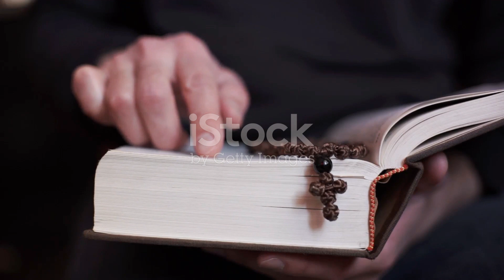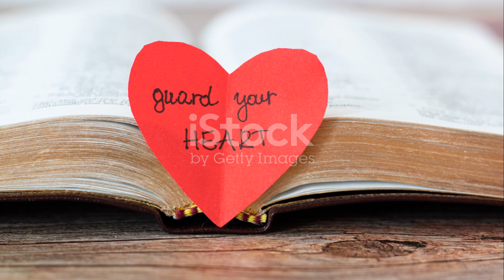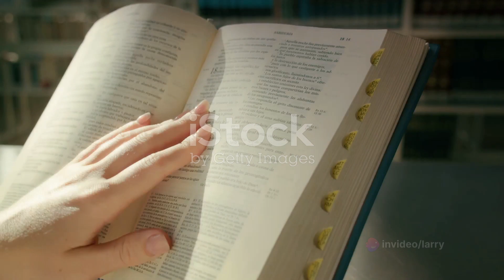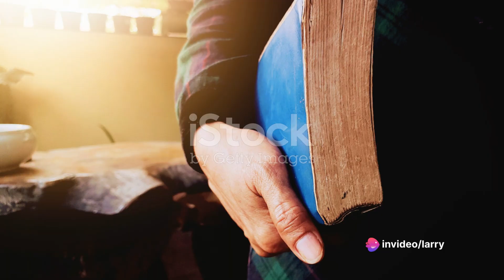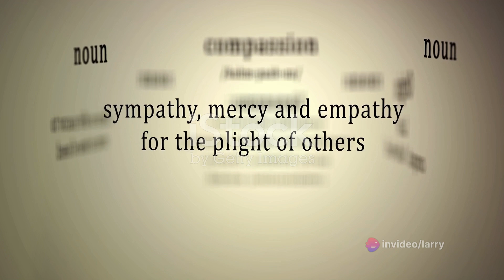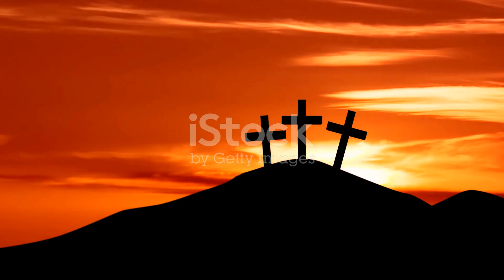Wholehearted Devotion: A Journey of Love and Transformation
Embark on a journey of spiritual discovery as we explore what it truly means to love God with all our heart, soul, and mind. Join us as we delve into the depths of faith and devotion, uncovering the transformative power of wholehearted love for the Divine. Through personal stories, inspiring insights, and practical wisdom, discover how cultivating a deep and sincere relationship with God can bring meaning, purpose, and fulfillment to every aspect of life. Don't miss this opportunity to deepen your connection with the Creator and experience the profound joy of loving God with all your being."

00:00:00
Personal Testimonials

00:02:15
37

00:04:14
Interviews with Spiritual Leaders

00:06:57
The Transformative Power of Devotion

00:09:06
Final Reflections